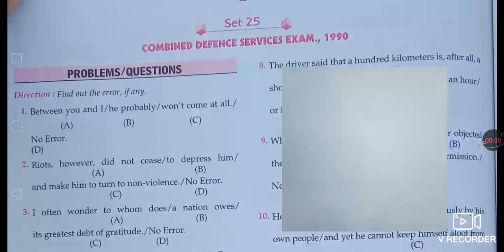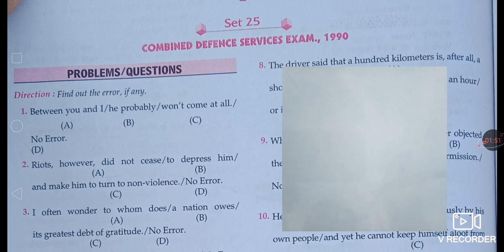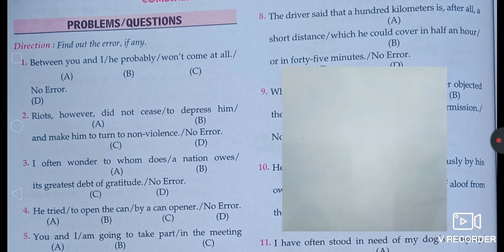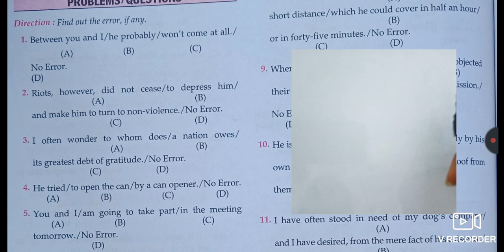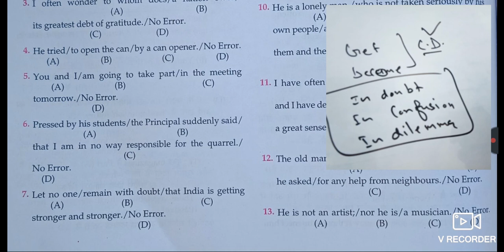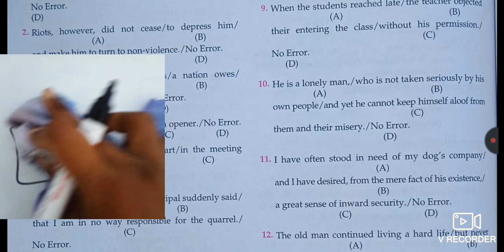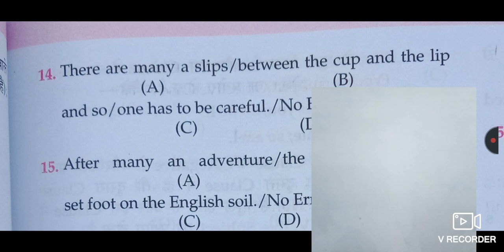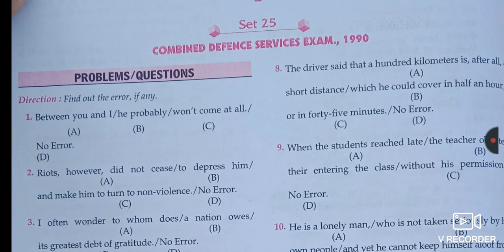A Mirror Of Common Errors book full solution| Best English book for SSC| How to improve English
A Mirror Of Common Errors book full solution| Best English book for SSC| How to improve English| English adda| SSC Ke liye english kha se kare|

DEAR STUDENTS, Aaj aapke liye laker aaye h A Mirror Of Common Errors se Set no-25 (1990).SSC Ke kisi bhi exam ke liye Common Error ki sabse best book h. Hum aapko apne channel per lagaataar Iss Book ka full solution provide karva rahe h.

Hamse best and jyada videos abhi tak kisi ne bhi upload nahi ki h. Agr aapko selection lena h to aapko iss book + MB BOOK ko complete karna hi hoga.

Hamare sath judne ke liye aapko niche diye gaye links per jakar join karna hoga.

*YOUR SEARCH*

 A MIRROR OF COMMON ERRORS BOOK FULL SOLUTION.
BEST ENGLISH BOOK FOR SSC.
HOW TO IMPROVE ENGLISH.
ENGLISH ADDA.
SSC KE LIYE ENGLISH KHA SE KARE.
ENGLISH KAISE IMPROVE KARE.
APNI ENGLISH KAISE MAJBOOT KARE.
BEST ENGLISH CHANNEL ON YOU TUBE.
SSC KE LIYE ENGLISH KI BEST BOOK.
SSC CGL KE LIYE BEST BOOK.
HOW TO INCREASE YOUR MARKS IN ENGLISH.
BEST BOOK FOR ALL COMPETITIVE EXAMS.
SSC CGL MAINS ENGLISH BOOK.
SSC CGL MAINS KE LIYE ENGLISH KI BEST BOOK.